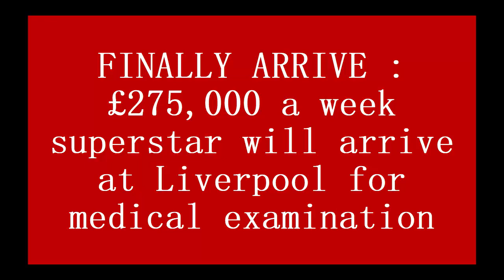FINALLY ARRIVE : £275,000 a week superstar will arrive at Liverpool for medical examination